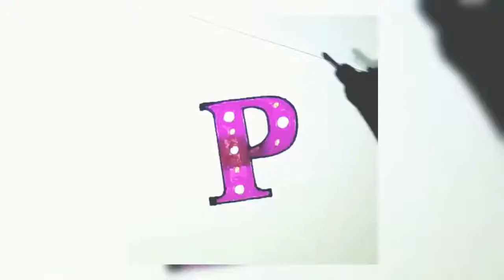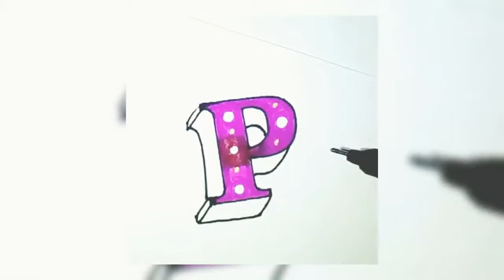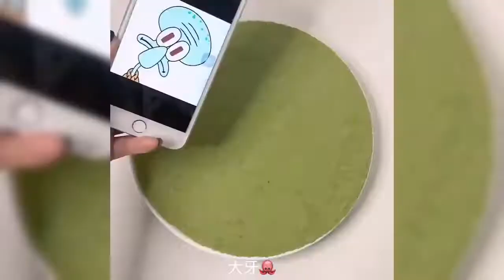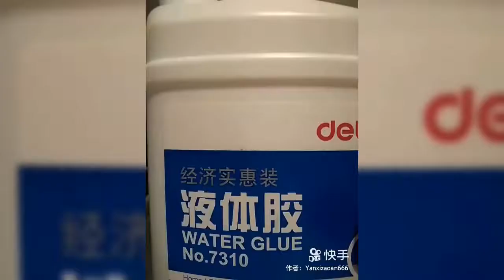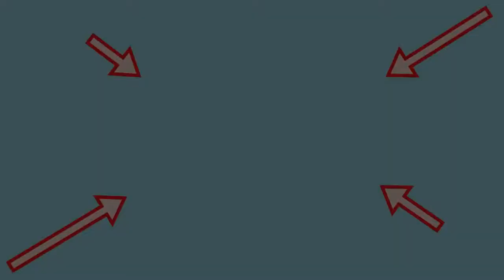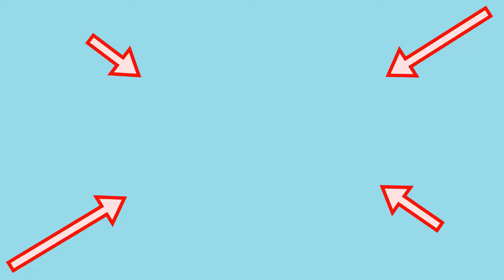En Rahatlatıcı Slime Videoları #18 🍰 (YENİ)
kedi videoları, ortaya karışık videolar, komik videolar, shorts ve tiktok